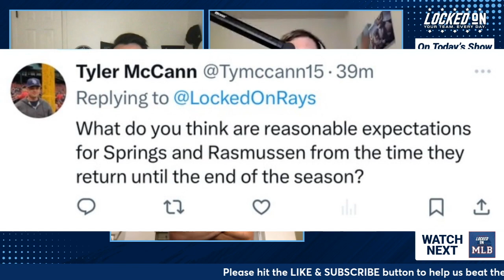Baker's Dozen as the Rays Beat Down Toronto 13-0 | Locked On Rays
The Rays beat down 13-0 on Thursday afternoon as they put up an offensive eruption against the Toronto Blue Jays. There are so many storylines for this team lately such as, Taj Bradley’s growth, Drew Rasmussen and Jeffrey Springs returning to the team after surgeries and Zach Eflin’s future as a Rays player. To unpack all of this and more, WTSP’s Sports Director Evan Closky joins the show.

Follow Kevin Weiss @KevinWeiss_

Follow Ulises Sambrano @SambranoUlises

Booking.com
The right stay can make you a fan of any US city - even your rival’s. Book today on Booking.com on the site or in the Booking.com app! Booking.com, Booking dot YEAH!